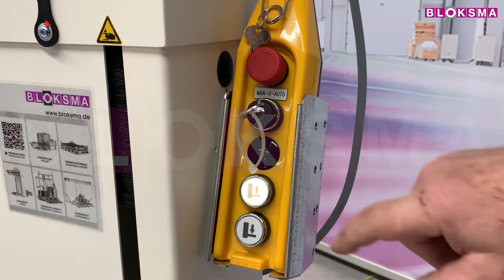BLOKSMA • Hubgerät mit Sonderfunktionen • Lifter with features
Video no.: HG_024
Item no.: